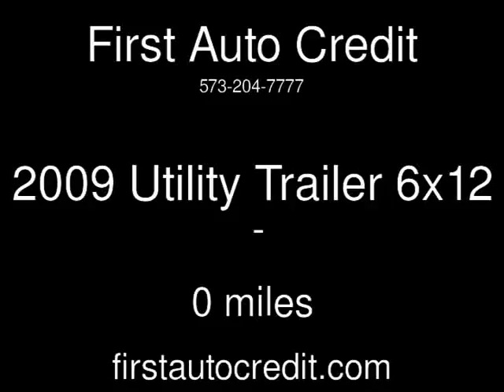2009 Utility Trailer 6x12 Used Powersports - Jackson ,MO - 2017-04-17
See more details about this used powersport This 2009 Utility Trailer 6x12 with 0 miles is for sale at First Auto Credit.